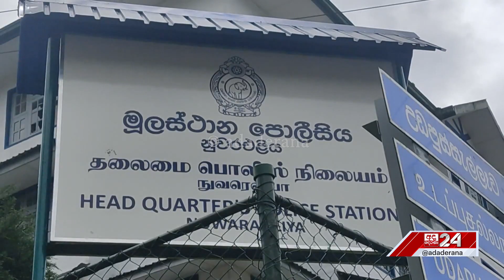තැන තැන දමා තිබියදී හමු වූ වාහන